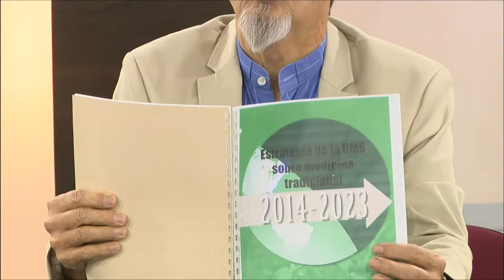Hay Que Decirlo 020316 3 Output 1